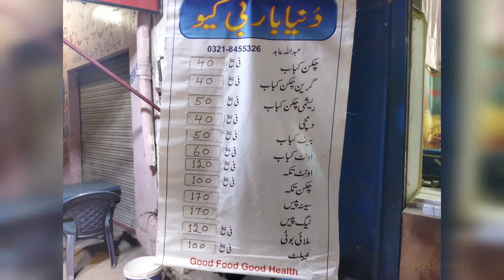Camel Meat BBQ Kabab And Tikka, ( Street Food Ichra Lahore) Azad Foods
pahliy bar Camel k kabab or tikka
best camel meat and good shop
Location  baba azam chowk ichra lahore
Azad Foods#